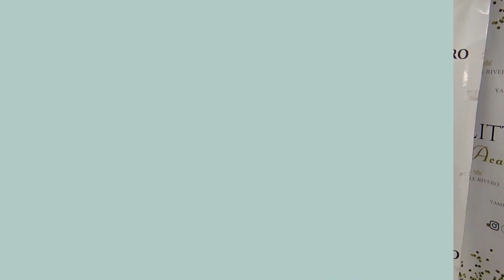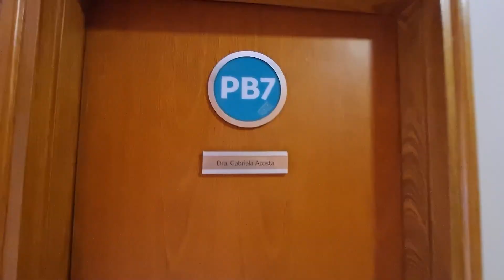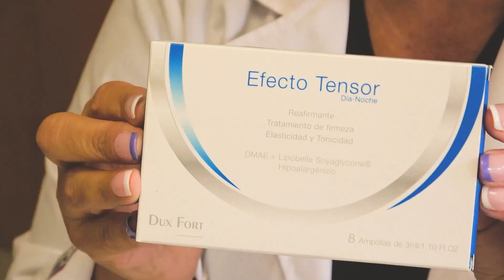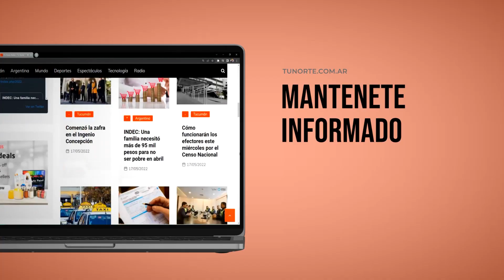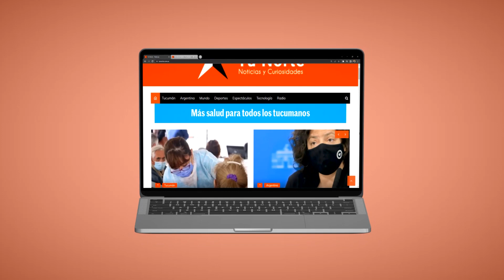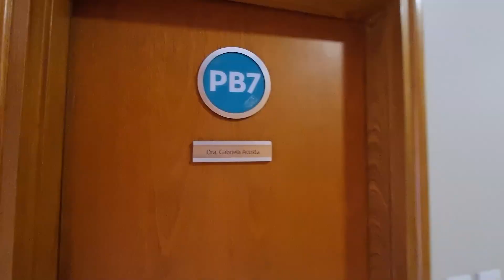Programa completo sábado 21 de octubre de 2023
programa dedicado a la difusión de la estética,salud y calidad de vida, que se emite todos los sábados a las 17:30 en el Canal 12 de CCC.